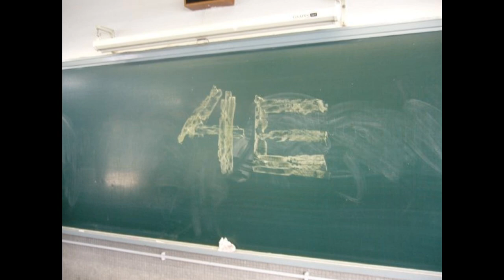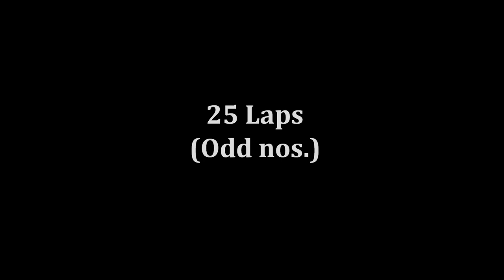CSWCSS 2009-2010 Form 5E Graduation Speech - Photo & Video Slideshow (Full Version)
Cheung Sha Wan Catholic Secondary School
4E(08-09) & 5E (09-10)
Last Day - 26/2/2010
Graduation Speech - Photo & Video Slideshow